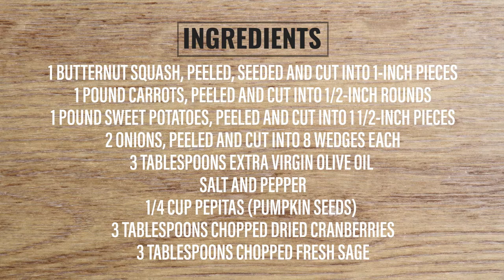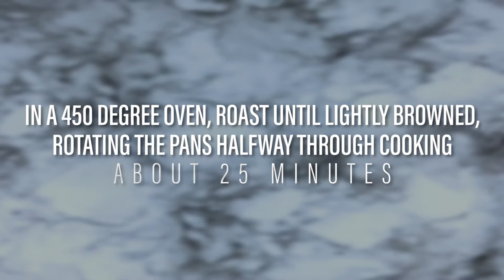EAT WELL, LIVE WELL ROASTED CARROT, SQUASH AND SWEET POTATO SOUP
Ingredients
1 butternut squash (about 2 lbs.)-peeled, seeded and cut into 1-inch pieces
1 pound carrots, peeled and cut into 1/2-inch rounds
1 pound sweet potatoes, peeled and cut into 1 1/2-inch pieces
2 onions, peeled and cut into 8 wedges each
3 tablespoons Extra Virgin Olive Oil
Salt and pepper
1/4 cup pepitas (pumpkin seeds)
3 tablespoons chopped dried cranberries
3 tablespoons chopped fresh sage
Directions
Preheat the oven to 450 degrees . Divide the squash, carrots, sweet potatoes and onions between 2 foil-lined baking sheets. Drizzle 1 tbsp. Extra Virgin Olive Oil over each baking sheet; toss the vegetables to coat. Roast until lightly browned, rotating the pans halfway through cooking, about 25 minutes.

In a large saucepan, combine the roasted vegetables and 8 cups water; bring to a boil over high heat. Lower the heat, cover and simmer until the vegetables are very tender, about 15 minutes. Using a blender and working in batches, puree the soup, transferring pureed portions to a clean pot; season with salt and pepper.
In a heavy, medium skillet, heat the remaining 1 tbsp. extra virgin olive oil over medium-high heat. Add the pepitas and stir until toasted, about 2 minutes. Add the cranberries and sage and stir until fragrant, about 1 minute. Remove from the heat; season with salt and pepper.
Stir the soup over medium heat until it simmers. Ladle the soup into bowls; top with the pepita-cranberry mixture and a sprinkling of pepper.